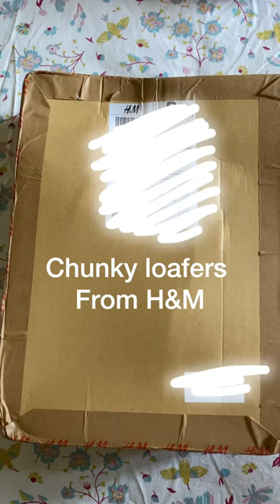Chunky loafers from H&M